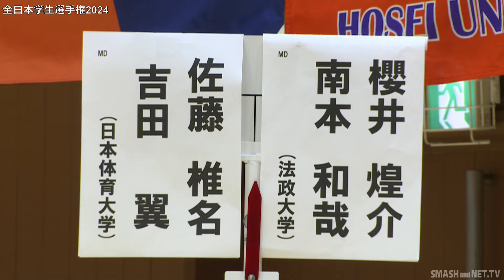櫻井煌介／南本和哉（法政大）vs 佐藤椎名／吉田 翼（日本体育大）MD決勝【全日本学生2024】